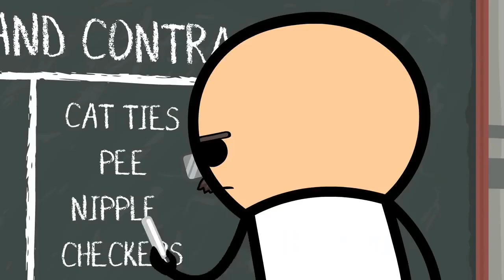Почему Школы Должны Оставаться Закрытыми | Подборка Понедельника Цианид и Счастье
This dub was created solely to promote @ExplosmEntertainment in the CIS.

Перевод, монтаж, голос учителей, бога, Мартина и его одноклассников - ​@TheDeNoZaVR

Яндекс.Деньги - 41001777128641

Также ты можешь стать доном на странице ВК (и узнавать о выходе новых видео и о том, о чём они будут)